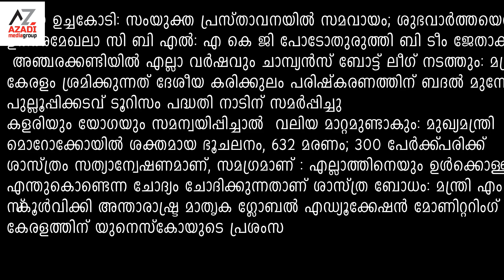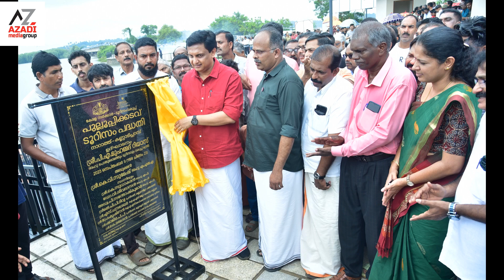azadi news sep 9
ഉത്തരമേഖലാ സി ബി എൽ: എ കെ ജി പോടോതുരുത്തി ബി ടീം ജേതാക്കൾ